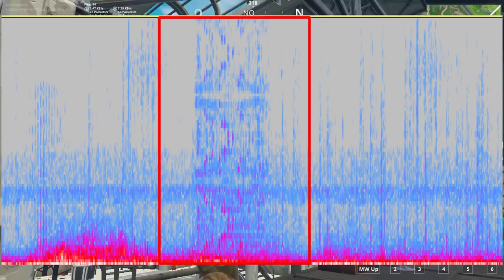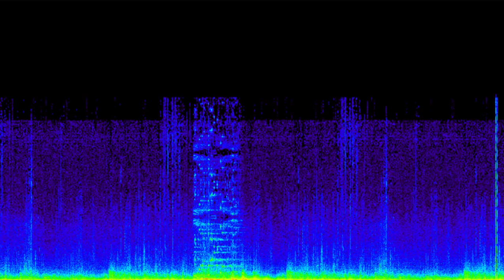FORTNITE - O CUBO GIGANTE É CONTROLADO PELAS CABEÇAS DE PEDRA?!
Fala galera, Vagabbss aqui com mais um vídeo, e dessa vez falando de algumas Teorias sobre as Cabeças de Pedra (Moai), o Cubo Gigante, Skin do Pé na Estrada (Algoz) e a 6ª Temporada do Fortnite Battle Royale. Espero que gostem :)